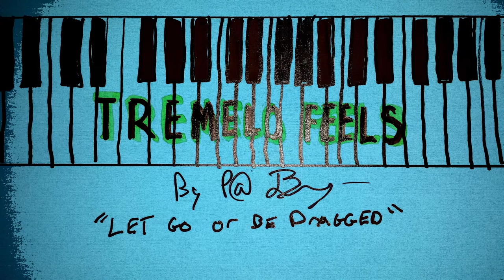"Tremelo Feels" Bed Music